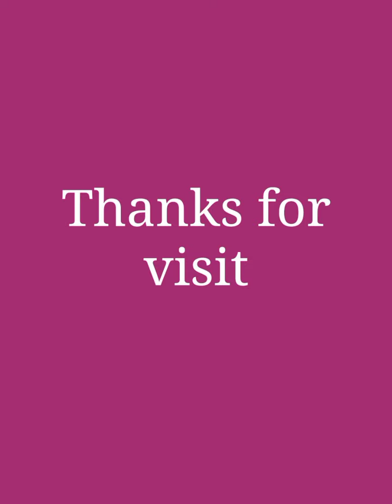Banarasi Maheshwari Cotton Saree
Banarasi maheswari silk cotton sarees with blouse

Very good premium quality

*Price:1099+$*